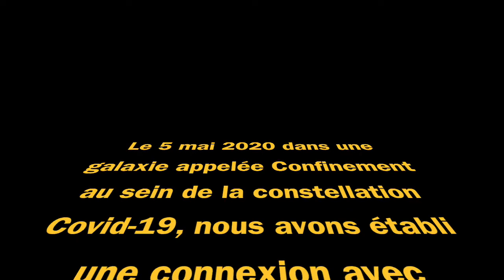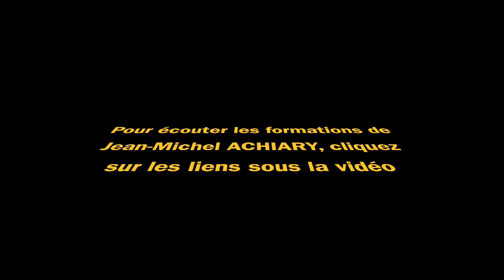Jean-Michel Achiary, Tribal Poursuit, JAZZ360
Que vive la musique, nous en avons bien besoin ! Restez à portée de Jazz360, sur notre , sur Facebook ou sur Instagram, vous écouterez chaque jour les créations de nos artistes et dans les entrevues réalisées par Carole Simon-Tocah, ils nous parlent de cette expérience hors du commun. Merci pour votre soutien et vos témoignages d'attachement au festival JAZZ360, on ne lâche rien !
Aujourd’hui Jean-Michel Achiary, Tribal Toursuit, enregistré le 5 mai 2020.

Notre Festival Jazz360 du mois de juin, nous l’attendions avec impatience : le groupe toulousain Høst , aux couleurs de fjord norvégien et de forêts d’automne et le jeu dialogué de Rémi Panossian & Nicolas Gardel Duo ; les envolées du Nefertiti Quartet et l’envoûtant Sylvain Rifflet avec son Troubadours Quartet pour les têtes d’affiche du 5 et du 6 juin ; et nous espérions le beau temps pour profiter des nombreuses formations venues illuminer les sept jours de Festival que Jazz360 proposait en cette année 2020 : Le IEP Quartet + Strings, Christian Paboeuf Quartet, The Bushmen, Cissy Street, le Big Band Carrément Jazz de Lormont, Tribal Poursuite, Crawfish Wallet, Mathieu Chazarenc "Canto" quartet, The Ambrassadors (concert Scènes d'été de la Gironde), Swing Affair... Suite à l'interdiction de rassemblements liée au Coronavirus , nous sommes malheureusement dans l'obligation de reporter la 11ème édition de Jazz360 à la période du 3 au 13 juin 2021. Nous discutons avec les artistes pour qu'ils puissent être reprogrammés intégralement en juin 2021, ce qui est à ce jour en très bonne voie.